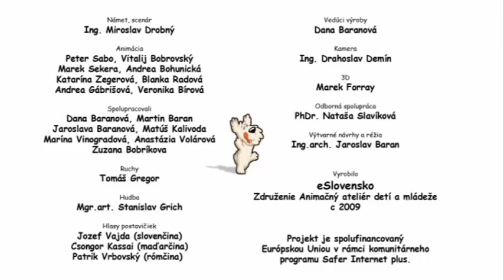White Sheep (Subtitles)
Discrimination and racism on the internet.